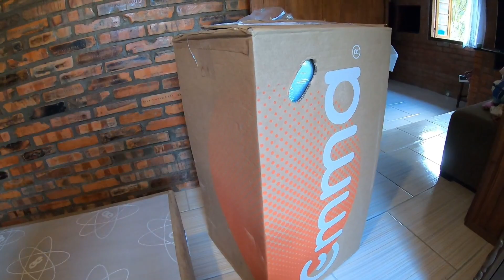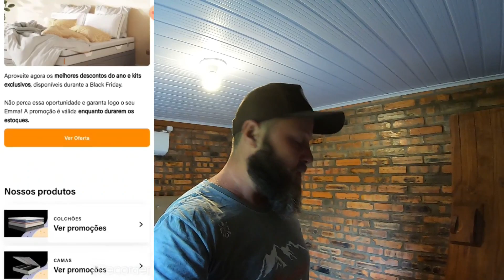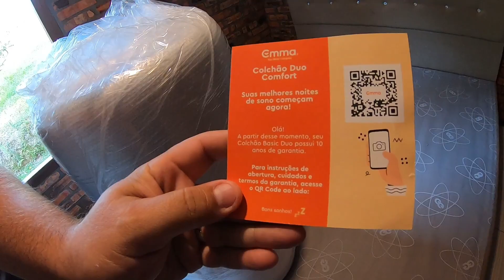EMMA DUO COMFORT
1- Se você não estiver inscrito, clique no botão vermelho "Inscrever-se".
2- Clique no ícone de sino.
3- Selecione Todas as notificações na caixa de diálogo exibida.
4- Clique em Salvar.